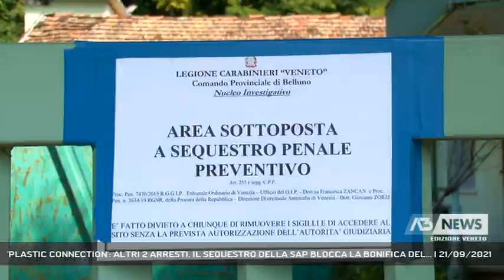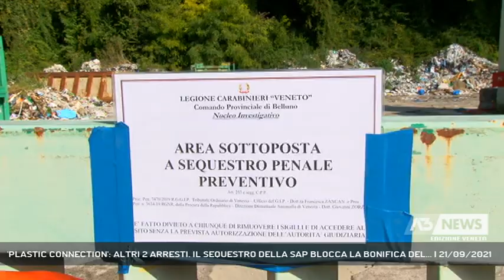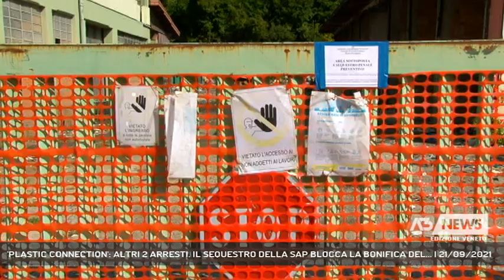'PLASTIC CONNECTION': ALTRI 2 ARRESTI. IL SEQUESTRO DELLA SAP BLOCCA LA BONIFICA DEL... | 21/09/2021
A3 NEWS Veneto 21/09/2021 - FONZASO - Traffico di rifiuti speciali dalla Campania al Veneto. Sale a 14 il numero degli arrestati per l'indagine Plastic Connection .Gli ultimi due sono stati eseguiti a Belluno e a Padova.  || Il bellunese Remo Dalla Santa rientrava dall'estero esattamente come il padovano Franco Rossetto. Ad attenderli hanno trovato i carabinieri del nucleo investigativo del comando provinciale di Belluno che stamattina li hanno arrestati completando l'esecuzione delle misure cautelari disposte a conclusione del primo filone dell'inchiesta Plastic Connection sul traffico illegale di rifiuti speciali fra Campania e Veneto. 22 mila tonnellate il quantitativo transitato negli ultimi due anni: rifiuti classificati con il codice 191212, cioè scarti di produzione che non possono più essere utilizzati nè ripuliti, il cui smaltimento risultava particolarmente oneroso alle aziende casertane e della cintura a nord di Napoli, da cui partivano i tir diretti nei siti produttivi di imprenditori veneti compiacenti. Com'è accaduto per anni nell'area della Sap a Fonzaso, oggi in mano a un curatore fallimentare che con il Comune si stava occupando della bonifica dell'area e che ora con il sequestro giudiziario subirà un ritardo.Rifiuti cosiddetti 'a fine corsa' d'ogni genere che venivano mescolati con altro materiale per la produzione di plastica scadente, o che venivano ammassati in siti adiacenti alle aziende o, addirittura, portati allo smaltimento con sistemi truffaldini che consentivano di recuperare le sovvenzioni pubbliche del Consorzio per lo smaltimento della plastica.La notizia del nuovo sequestro dell'area alla Sap di Fonzaso ha bloccato la bonifica ma non ha colto di sorpresa i cittadini preoccupati per la possibilità che si verificassero roghi.Un rischio in parte scongiurato in questi anni dal monitoraggio costante dei carabinieri del Nipaf, ma non del tutto escluso, visto che gli incendi restano l'unica via per eliminare la tracciabilità del rifiuto. - Intervistati GIORGIO SLONGO SINDACO DI FONZASO (AL TELEFONO) (Servizio di Tiziana Bolognani) - Segui Antenna Tre anche sul digitale terrestre! Visita il sito